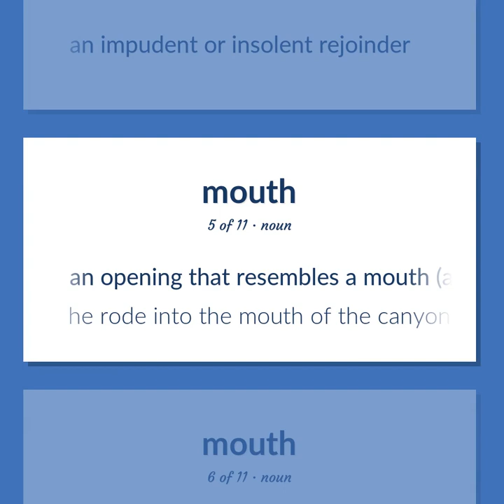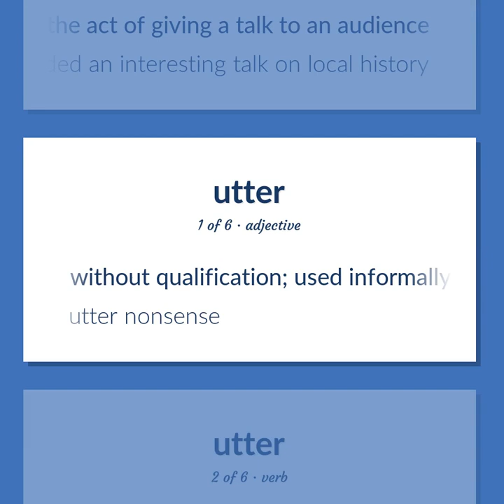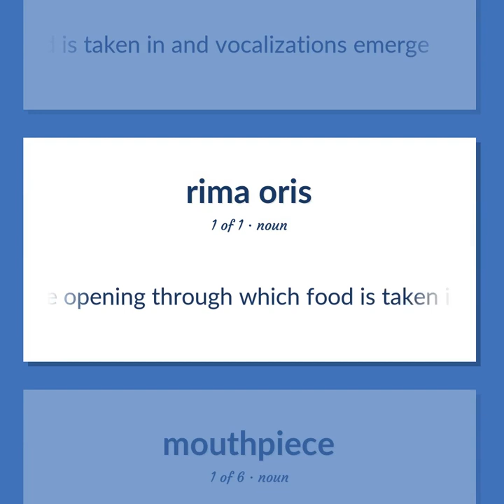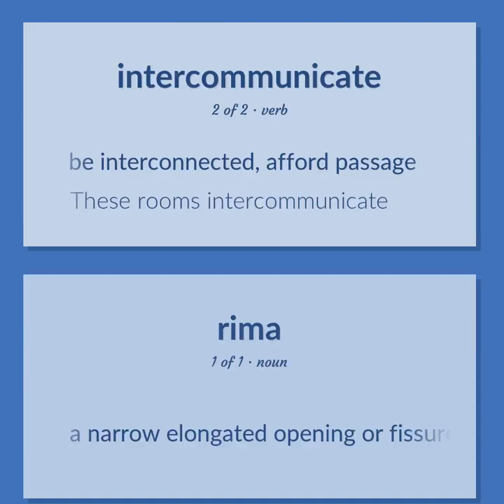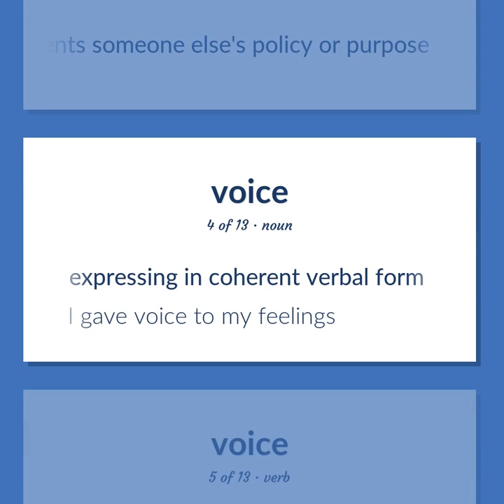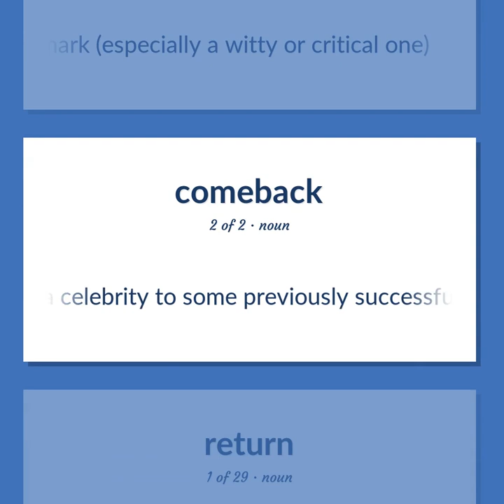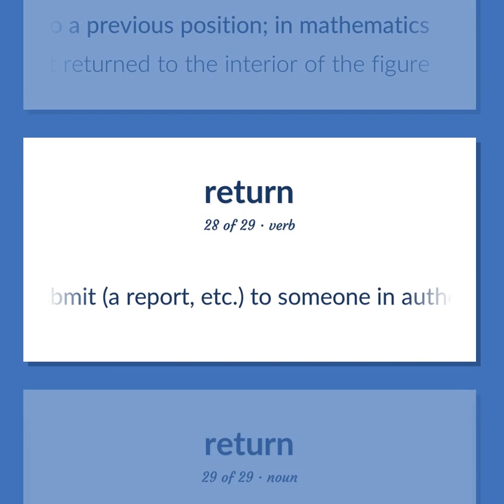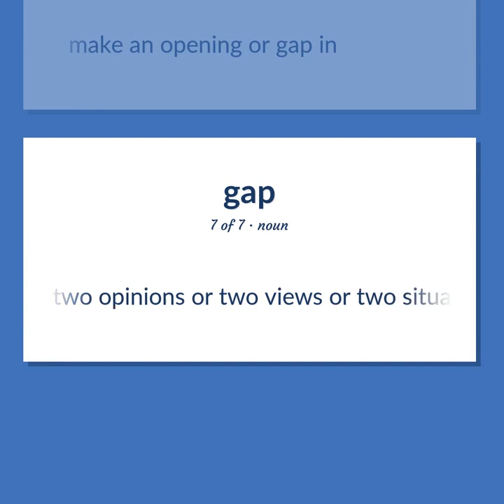Mouth - 162 English Vocabulary Flashcards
MOUTH meaning. Following our free educational materials, you learn English in a great way with ease and efficiency.